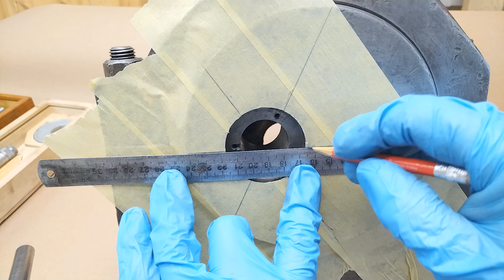Putting some divisions back into old dividing head УДГ Д-320 (УДГ Н-160)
It looks like it was used too many times to divide by zero.

Turn the subtitles on...